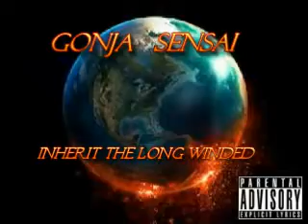Gonja Sensai " Out The Window"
freestyle about girls that want grow up too fast . peep it.